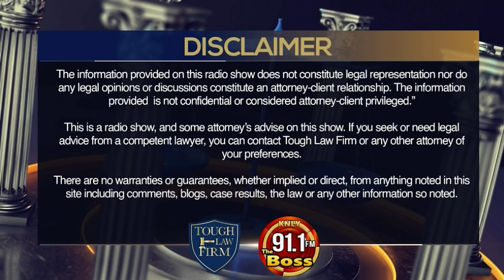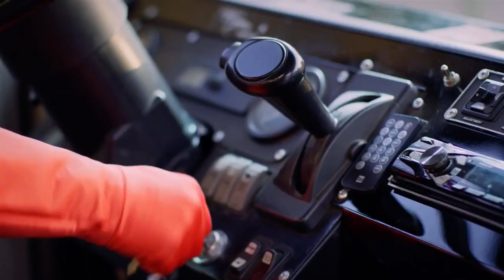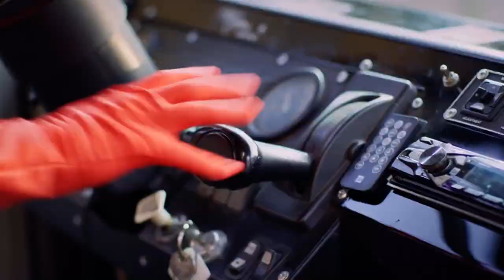The Legal Fix - Legal Implications of COVID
LegalFix E10: Legal Implications of COVID welcoming Bruce Tough back from the wilderness.
A new age radio show by The Tough Law Firm, Fridays at Noon. The toughest law firm in town, with the toughest lawyers around, answering your toughest legal questions. Featuring attorneys Bruce Tough, Boy Wonder, Brandon Scott Riley, Esq., and Super Lawyer, GI Jerome, Jeremy Lee Hall.